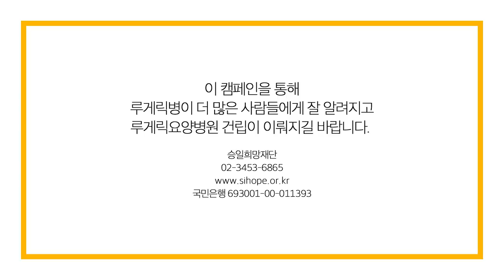2018 아이스 버킷 챌린지 | 눈쟁이